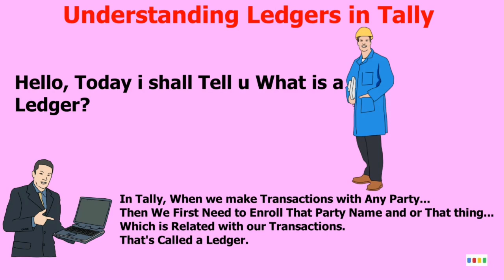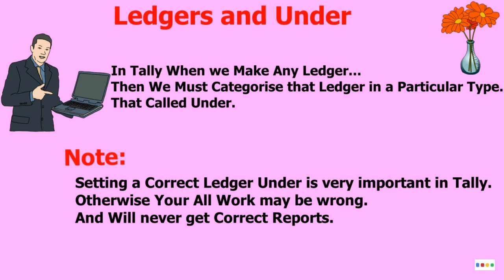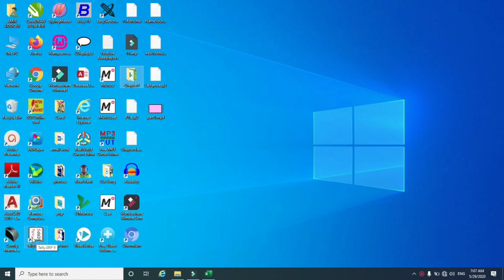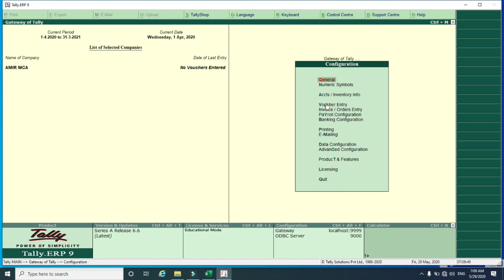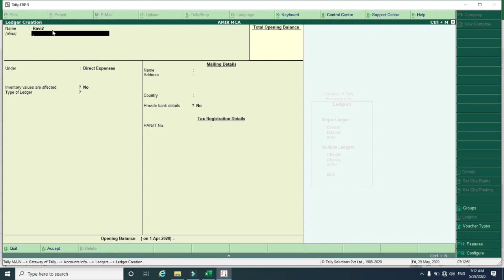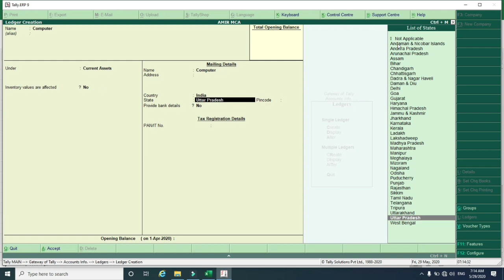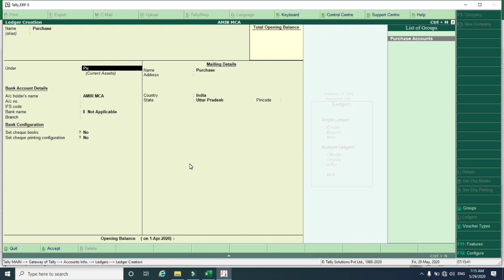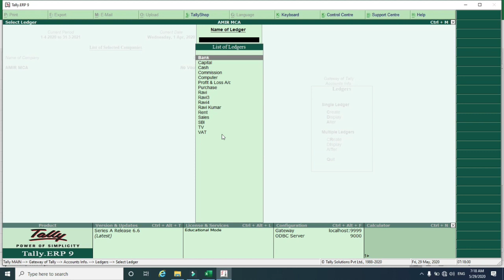Tally Chapter-8 | Making Ledger | Tally Series | Ledger & Under Concept With Basic Setting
This is Tally Chapter-8
In this chapter i Teaches about How to Make Ledgers in Tally Accounting Sofrware.
Provided Examples Related with Ledgers and Under.
Given a General Ledger Under setup concept with live video demo.
Here i covered:
1. Concept of ledgers
2. Uses of ledgers
3. Ledger and under setup
4. All Entries with Example and Screenshots.
5. Single ledger creation, Display, Alter
Other Chapters: